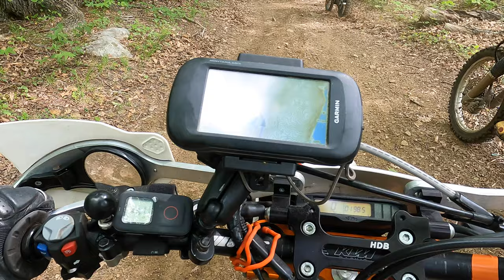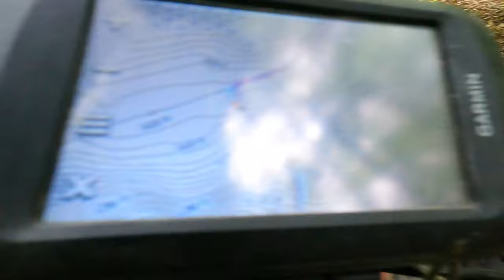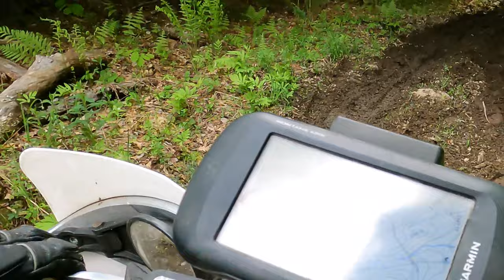BBA 2021 (SUPER annoying long Vers.)